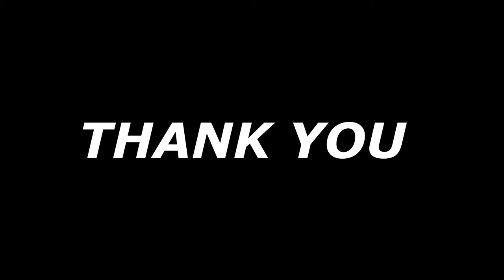GCI INDIA MID-WEEK BIBLE STUDY 9/6/2021| EVANGELISM | TRINITARIAN PERSPECTIVE